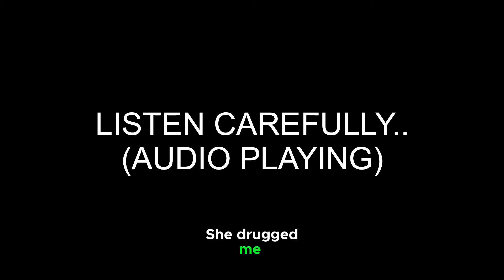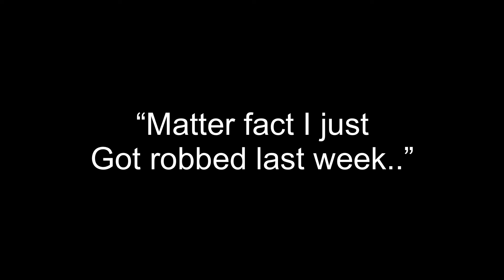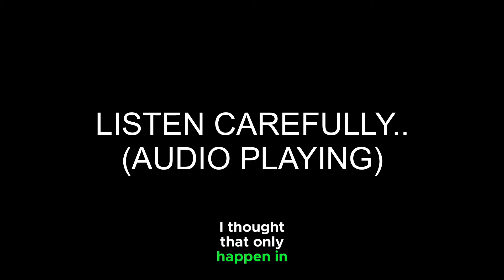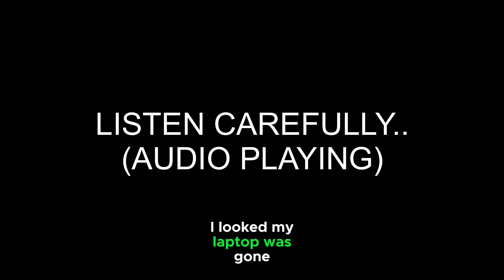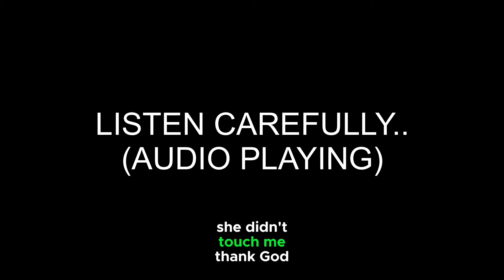DRUGGED and ROBBED in Cartagena, Colombia🇨🇴 *MUST WATCH 2024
Cartagena Colombia

You may have found this video with one of the following keywords: The Dangers of Dating in Colombia ('For
Men 🇨🇴 Colombian Island With Venezuelan Girl 🇨🇴 Colombia's Craziest Beach! Bocagrande🇨🇴 I Met My Future Wife In Medellin Colombia Watch Or Miss out🇨🇴 • Cartagena Colombia Massage Girls Escort Me 2 The Clock Tower in Downtown Uncut 2023🇨🇴 Cartagena Colombia Real Uncensored Street🇨🇴
Encounters With Massage Girls Downtown 2023🇨🇴 CARTAGENA COLOMBIA HOT🇨🇴 Dating in Colombia as a
Passport Bro 🇨🇴 Picking Up Girls In
Cartagena Colombia NIGHTLIFE DISTRICT 12:00 AM Medellin's Hottest Nightlife I| Parque🇨🇴 I was DRUGGED and ROBBED in Medellin, Colombia Lleras Midnight Party🇨🇴 The Disturbing Rise of Tourist Murders In Medellin, Colombia

(Put Promotion in subject line.)
Follow serene on ig: yta_serene
Follow Youngtalentedartist on ig

Cartagena, Colombia, a coastal gem on the Caribbean Sea, is adorned with a rich history that seamlessly intertwines Spanish colonial architecture and a vibrant culture. Renowned for its well-preserved old town, bustling streets, and vibrant facades, Cartagena appeals to visitors with its captivating charm, diverse cuisine, and lively festivals. The city's fortifications, acknowledged as a UNESCO World Heritage Site, bear witness to its strategic significance in the colonial era. Today, Cartagena remains a cultural hub, seamlessly blending historical allure with a modern vitality that resonates with both locals and visitors alike.